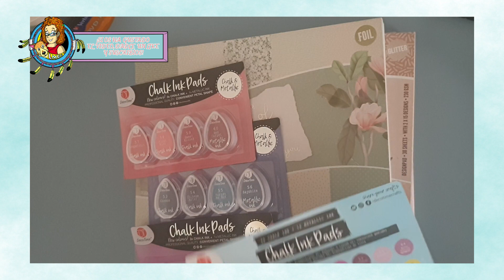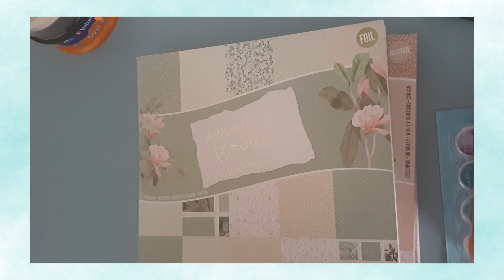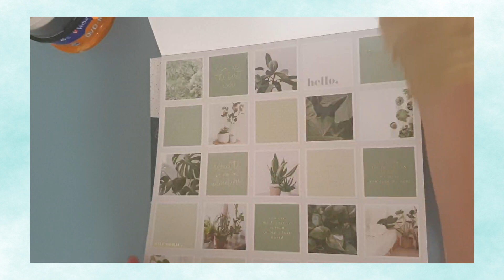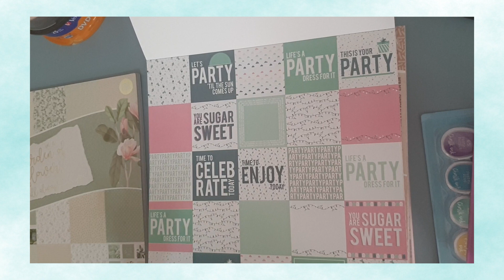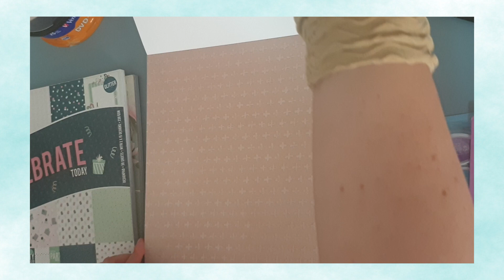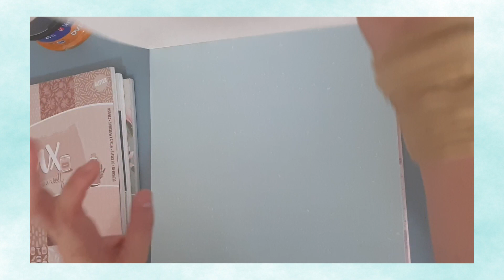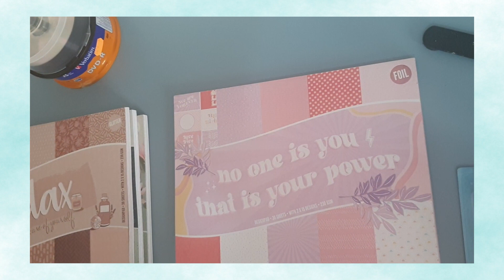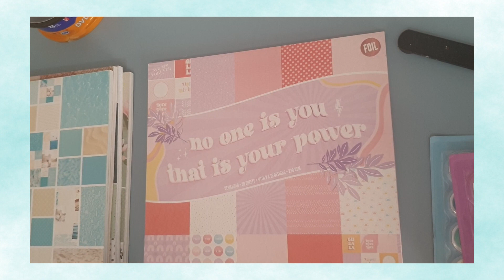Haul scrapero de Action, gracias a mi amiga Caty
ESTE CANAL Y SU CONTENIDO ESTAN DIRIGIDOS A UN PÚBLICO ADULTO.

Millones de gracias preciosa linda.

Hip Hop Christmas de Twin Musicom está sujeta a una licencia de Atribución 4.0 de Creative Commons.

Canción
Modern Attempt
Artista
TrackTribe
Álbum
Modern Attempt

Canción
Killing Time
Artista
Álbum
Killing Time